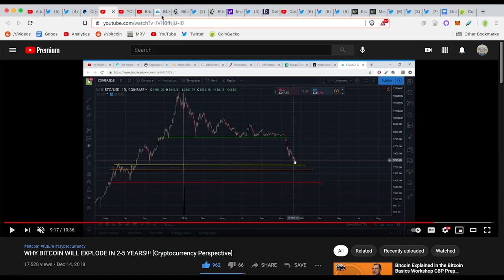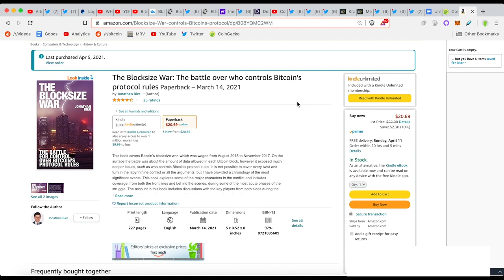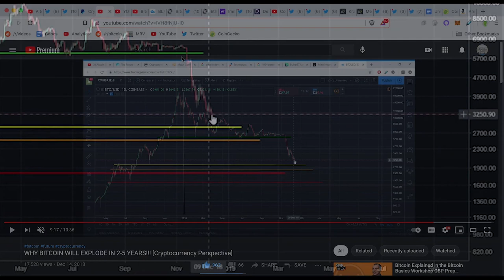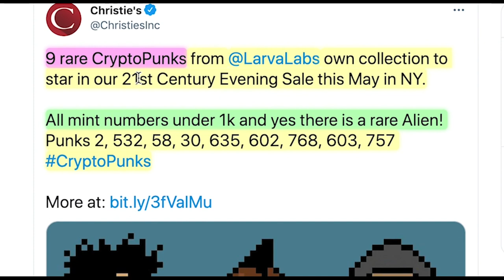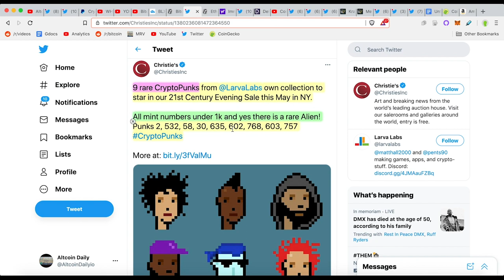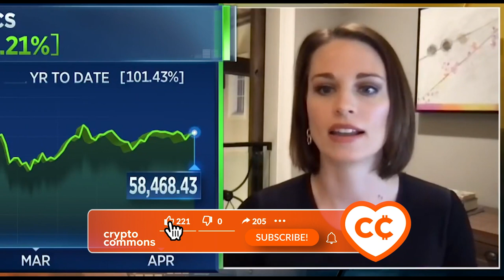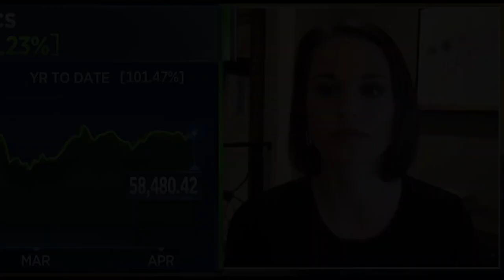Пэриан Боринг про Coinbase iPO и перспективы Биткоина [Альткоин Дэили]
BTC: 1JcJgpSHbrRwgnvLeteXNfNXxLgpDuxyMP
ETH: 0xC8b0CF755bec8155D371676D77A579D7E15fd7eD
DASH: XuhZGGGezSEqnDq5ETBkiMc4ARfS6UxQAi
LTC: LfGpGJjkcrgZV12VNnQdEx79uHgeHSS8oG